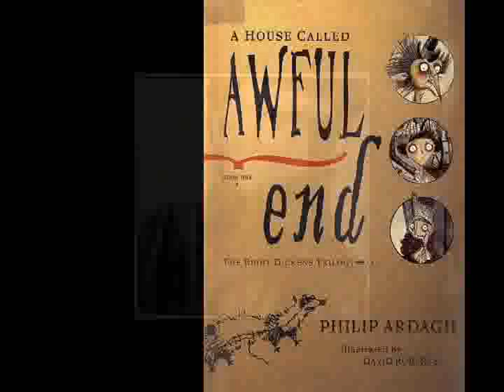A House Called Awful End